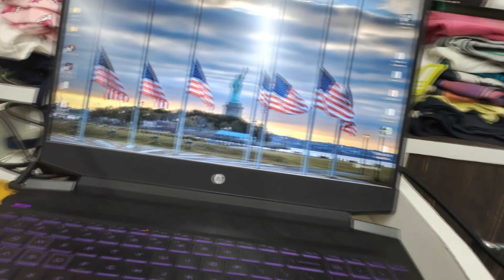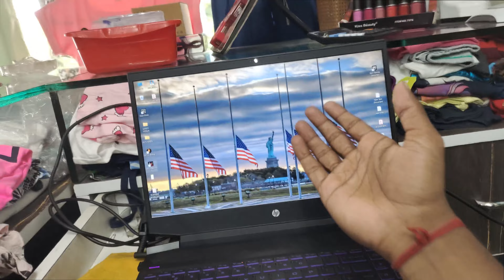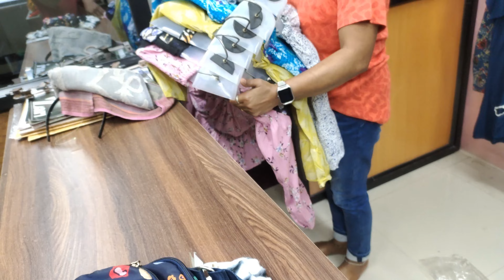MUMMI NE BEZZATI KRDI | DAILY VLOG DAY 2 | VLOG 99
My Gear for now:
Camera: IQOO 3
Software: Sony Vegas 16 Pro